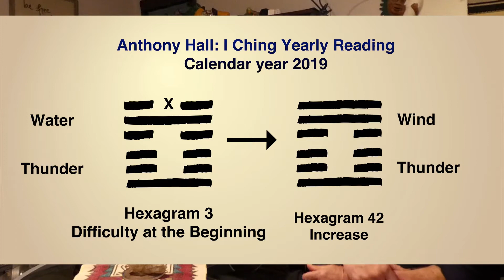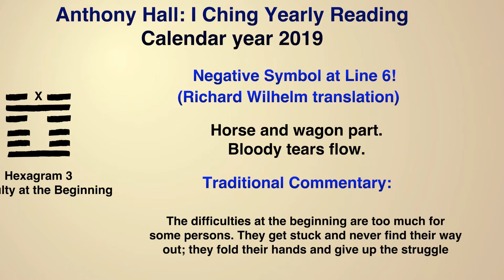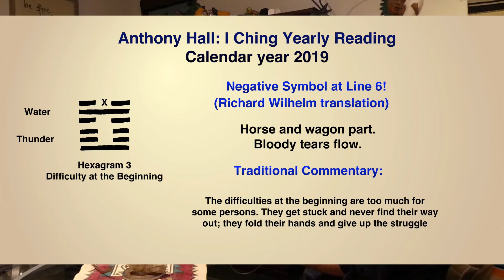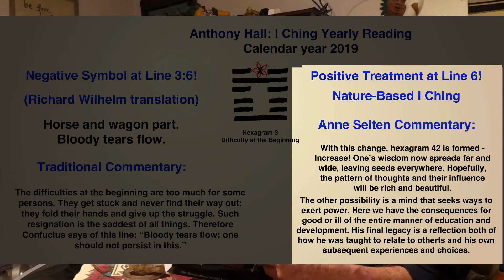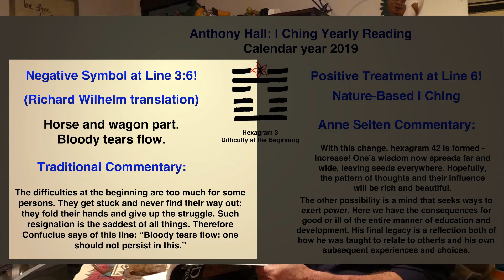I Ching Year Review: Anthony Hall and Dr. Michael McDonald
In this important video, Dr. McDonald and Anthony Hall review an I Ching yearly reading. A year previously, Anthony had asked the I Ching for guidance for the year of 2019 and at that time, he received hexagram 3 with moving line 6. The traditional I Ching has a  negative symbol at line 6 of hexagram 3 - and yet Dr. McDonald refused to make a negative forecast. This video is very instructive about how to deal with negative symbols in the I Ching. Dr. McDonald introduces a non-judgmental method of interpretation based on Anne Selten's Nature-Based I Ching that very much illuminates Anthony's situation.